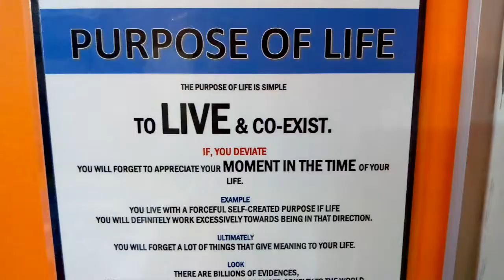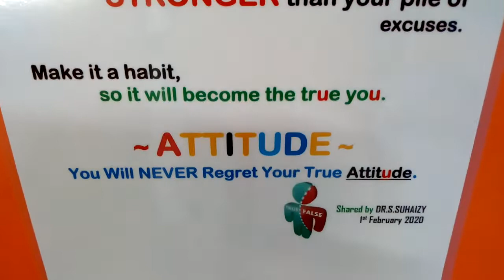Young Kids Taekwondo Front Kick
Age from 4 to 7 years old.
Stealth Prime Centre Selangor MALAYSIA
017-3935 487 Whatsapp